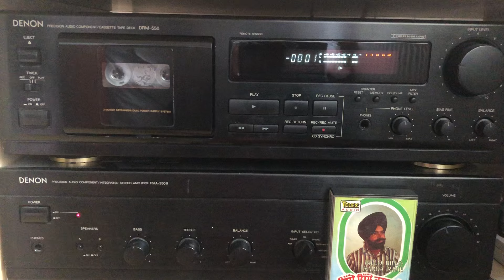ਪੀਣ ਮੈਨੂੰ ਗੱਬਰੂ ਮੈਂ ਕੋੜੀ ਨਾ ਹੋਵਾ(ਕਰਨੈਲ ਗਿੱਲ ਇੰਗਲੈਂਡ ਵਿਚ)